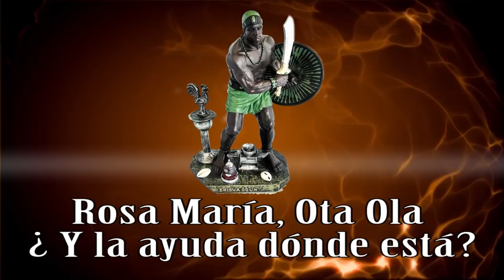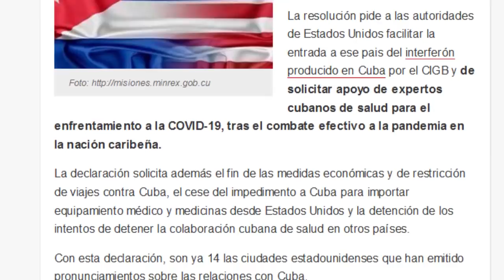Rosa María, Ota Ola ¿Y la ayuda dónde está? Cuba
Rosa María Payá y Alexander Ota Ola ya no saben que van a decir sobre la ayuda humanitaria a Cuba, por eso tratan de desviar la atención con burdas mentiras. # Cuba